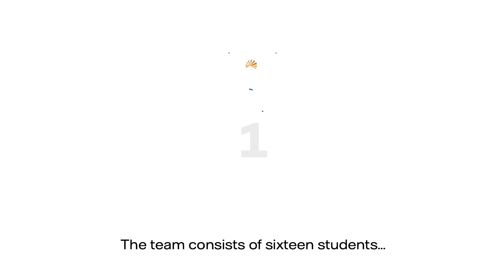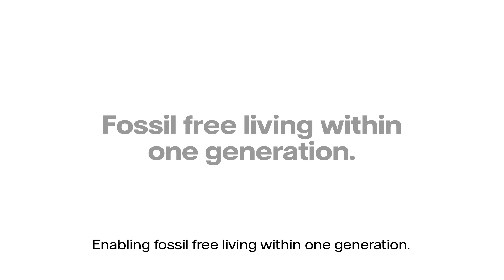Bridgestone World Solar Challenge 2019 in 100 seconds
Every two years, the Bridgestone World Solar Challenge takes place in Australia - a 3,000 km race from Darwin to Adelaide. The Vattenfall Solar team is competing this year with NunaX, a solar car running on fossil free energy.